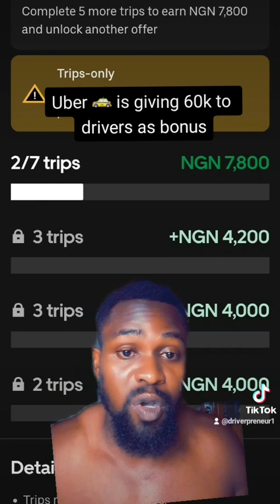Uber lunch Palliative promotion to cushion economic hardship in Nigeria 🇳🇬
Sign up with uber 👇🏿

Hey, Uber’s looking for new drivers.